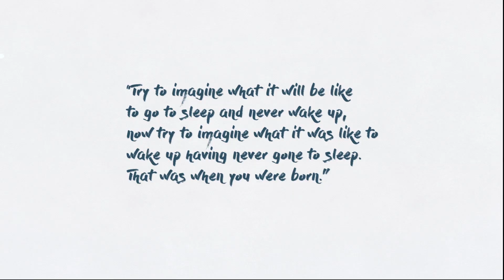Europa ( Exploration Adventure ) Part 1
Today let's play through Europa. On the moon Europa, a lush terraformed paradise in Jupiter’s shadow, an android named Zee sets out in search of answers. Run, glide and fly across the landscape, solve mysteries in the ruins of a fallen utopia, and discover the story of the last human alive.